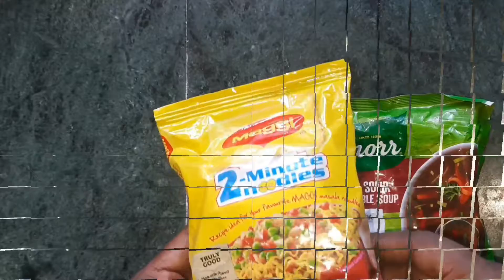Maggi aur soup ka aisa combo jise khakar pet to bhar jayega lekin man nahi bharega // Maggie soup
maggie ki recipe, maggie,soup, soup ki recipe, soup recipe street food soup, street style ,veg soup ki recipe, soup recipe klein hindi,how to make soup at home, maggie ki dish, maggie soup ghar par kaise banaye, maggie , puja ki pakshala, snacks,snacks recipe, easy and instant snacks recipe,maggie in 2 minuts